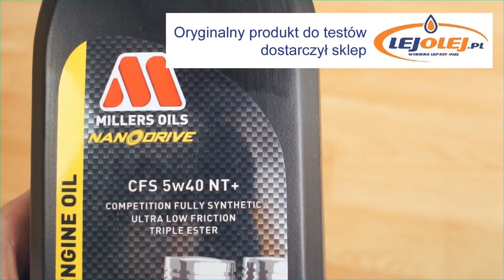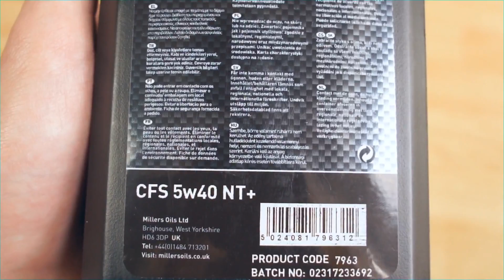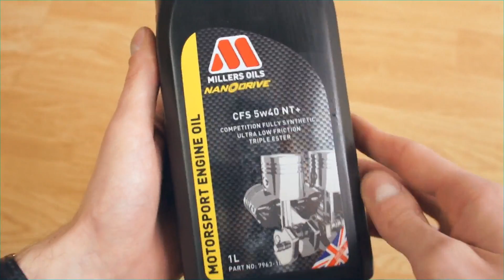Millers Oils CFS 5w40 NT+ Motorsport Jak wygląda oryginalny olej?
Millers Oils 5w40 CFS NT+, ACEA A3/B4,

Produkt do testu udostępniła firma lejolej - autoryzowanego dystrybutora Archoil, Neste, Specol, Fuchs, Penrite, Liqui Moly, Meguin, Millers oils